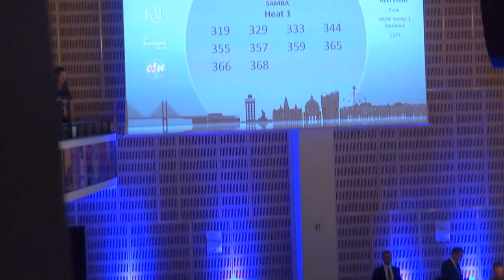00082 WDSF Youth LA, round 2. Samba. COPENHAGEN OPEN 17.02.2017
Copenhagen Open is the largest dance competition in Denmark with more than 800 dancers from 25 nations, a full panel of international adjudicators and a stunning atmosphere at Tivoli Hotel.
Competitions every day, for Juvenille, Juniors, Youth, Adult and Seniors.

"Copenhagen Open" - это Чемпионат Европы по бальным танцам, крупнейшие танцевальные соревнования в Дании, на которые собралось более 800 танцоров из 25 стран, а выступления оценивались судейской бригадой с международным составом. Соревнования проходили в конгресс-центре отеля "Тиволи".
Участвовали танцоры категорий дети, юниоры, молодёжь, взрослые и сениоры.